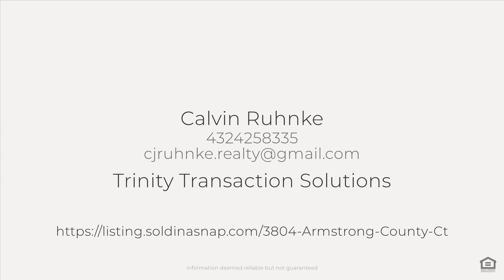3804 Armstrong County Ct, Killeen, TX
See the Property Website! :: Calvin Ruhnke - Trinity Transaction Solutions - 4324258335